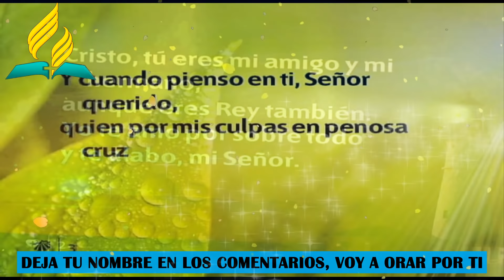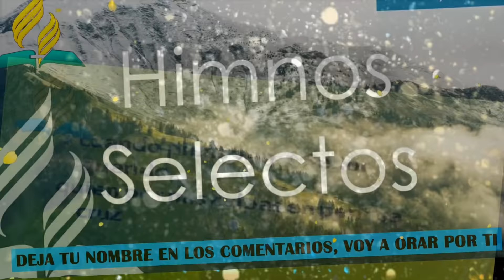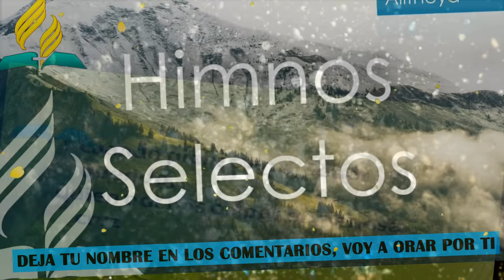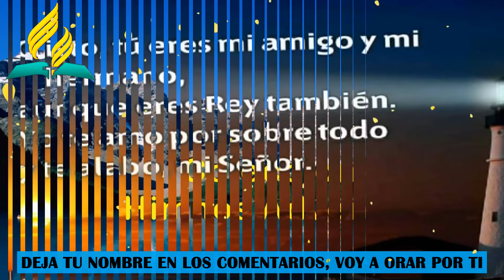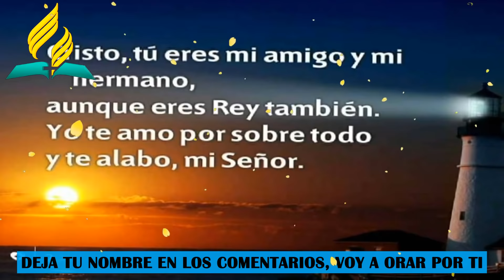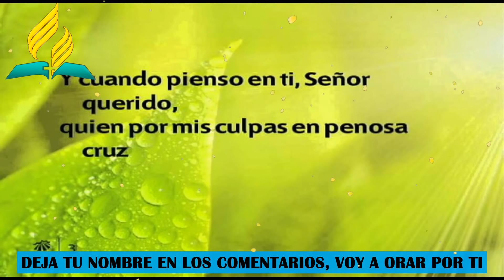Himnario Adventista 2021 - Que Levanta El Ánimo Desde Hoy - Himnos Adventista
Siempre tengo presente al Señor;
con él a mi derecha, nada me hará caer.
Salmo 16:8
"Himnario Adventista - Hermoso Himnos" es una selección de himnos inspiradores y escogidos con el fin de poder relacionarnos más con el Señor cada día en alabanza y adoración.
¡Bienvenido a "Himnario Adventista - Hermoso Himnos" ! En este canal encontrarás una amplia variedad de canciones diferentes. Intento encontrar las mejores, de alta calidad y las más agradables para ti. Asegúrate de ver el enlace de mi lista de canciones libres de derechos de autor a continuación.
♦ Todos los derechos pertenecen a sus respectivos dueños. Si algún propietario de pista / fondo utilizado en esta mezcla no está satisfecho, no nos lo haga saber, tómese su tiempo para contactarnos por correo electrónico
Le proporcionaremos los créditos correspondientes o eliminaremos el video si lo necesita.
◢ ¡Comparta esta combinación en sitios sociales (Facebook, Google , Twitter, etc.) para que más personas puedan escucharlo!